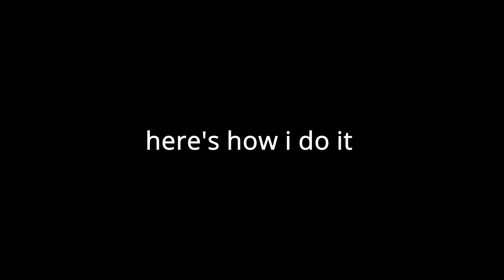grenade sound effect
explosives